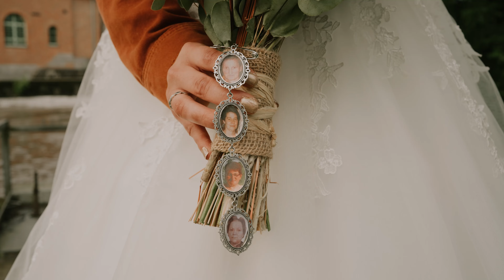Mariage Any et Thomas 4K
Any et Thomas se sont dit "OUI" le 18 mai 2024 à Flaumont-Waudrechies.
Merci, infiniment, pour leur accueil ainsi que leur gentillesse, nous leur souhaitons tout le bonheur du monde à eux ainsi qu'à leur enfant et à leurs proches.
Tournage / montage / étalonnage : Greg
À bientôt Greg.

Wedding Trailer